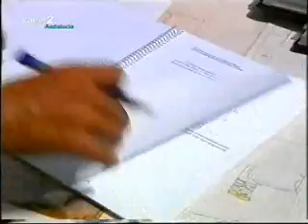Reportaje sobre el teatro romano de Málaga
Reportaje sobre el teatro romano de Málaga y las labores de restauración. Emitido en el programa "Andalucía patrimonio cultural", de Canal 2 Andalucía. Más información